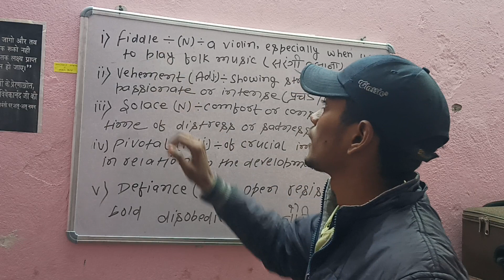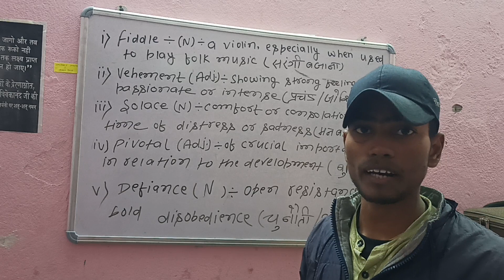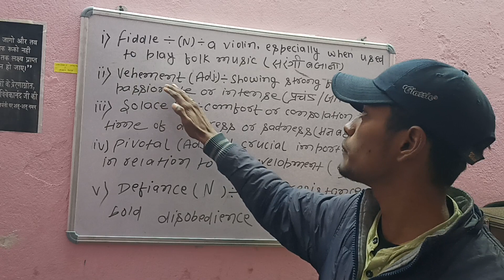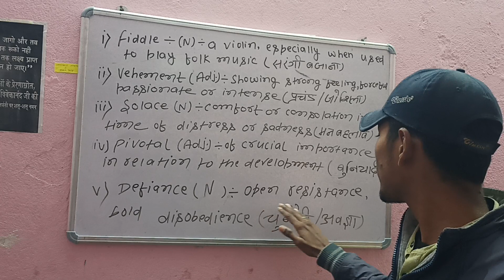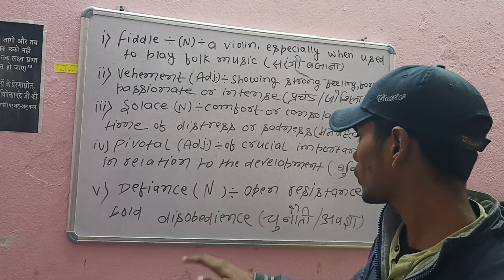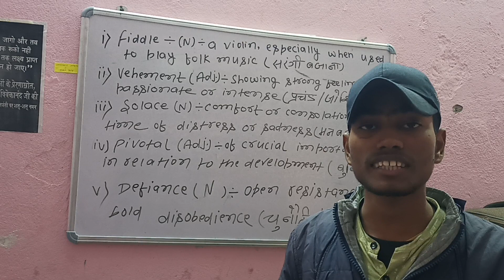vocabs of the hindu newspaper#25/12/2022#ssc#cgl#cpo#chsl#mts#